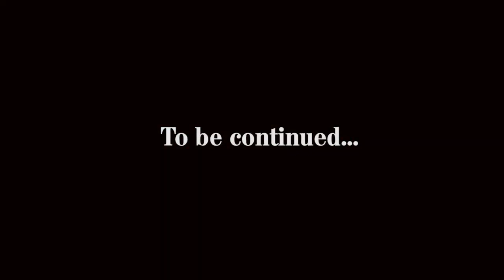Alpherh - Dzi Dzi Dzi Ft Wakisa James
Directed by Mega.  Malawi-Music.com